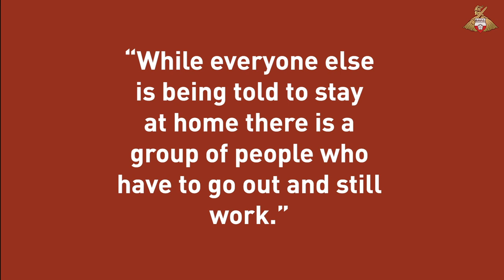Doncaster Rovers 2020/21 kit launched by key workers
Doncaster Rovers 2020/21 kit has been launched by key workers in a celebration of the amazing work they have been doing while the country was in lockdown. They are OurFirstXI